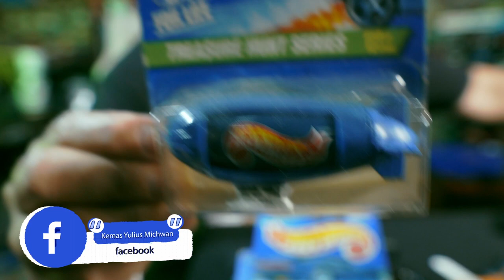Toyspediana & Diecastpediana #14 - Mainan Tanpa Roda aka Diecast Tanpa Roda Blimp, Helicopter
sharing semua yang berhubungan dengan mainan, mobilan, keretaapian, bricks & blocks, pesawat terbang Dan semua yang berhubungan dengan mainan